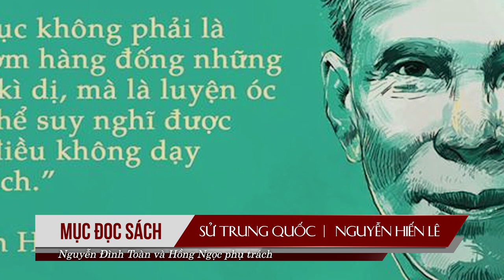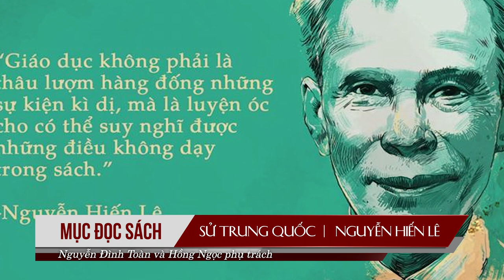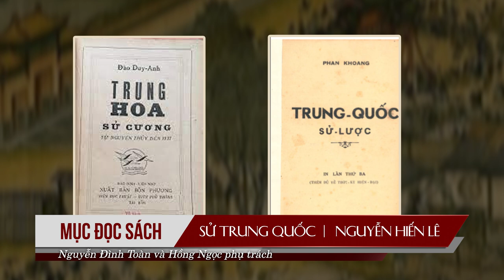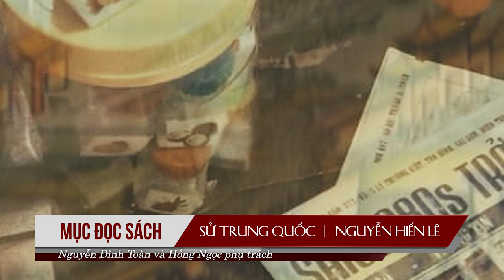Nguyễn Hiến Lê | Mục đọc sách do Nguyễn Đình Toàn và Hồng Ngọc phụ trách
Nguyễn Hiến Lê sinh ngày 8 tháng 1 năm 1912,[1] quê ở làng Phương Khê, phủ Quảng Oai, tỉnh Sơn Tây (nay thuộc xã Phú Phương, huyện Ba Vì, Hà Nội). Thân phụ ông tên Nguyễn Văn Bí, hiệu Đặc Như, là con trai út của một nhà Nho. Thân mẫu ông tên Sâm, làng Hạ Đình (nay là phường Hạ Đình, quận Thanh Xuân, Hà Nội). Xuất thân từ một gia đình nhà Nho, ông học tại Hà Nội, trước ở trường Yên Phụ, sau lên trường Bưởi.

Năm 1934, ông tốt nghiệp trường Cao đẳng Công chính Hà Nội rồi vào làm việc tại các tỉnh miền Tây Nam Bộ, bắt đầu quãng đời nửa thế kỷ gắn bó với Nam bộ, gắn bó với Hòn ngọc Viễn Đông. Sau Cách mạng tháng Tám năm 1945, ông thôi làm ở sở, đi dạy học ở Long Xuyên. Năm 1952 chuyển lên Sài Gòn mở nhà xuất bản và biên dịch sách, sáng tác, viết báo.

(Theo Wikipedia)